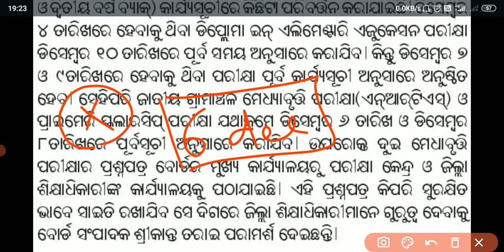NRTS BIG UPDATE ON EXAM DATE // 6 Dec ପରୀକ୍ଷା ହବ ନା ନାହିଁ..?